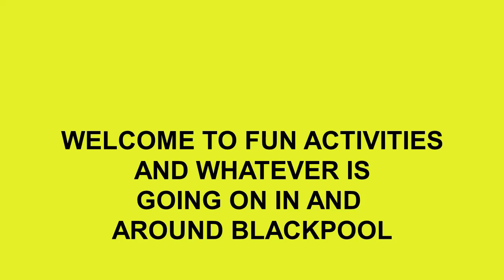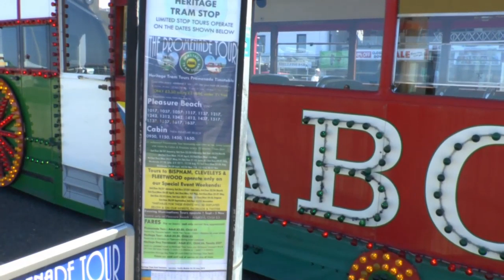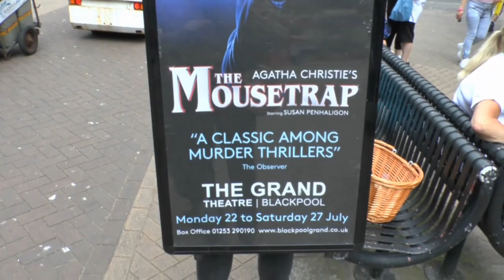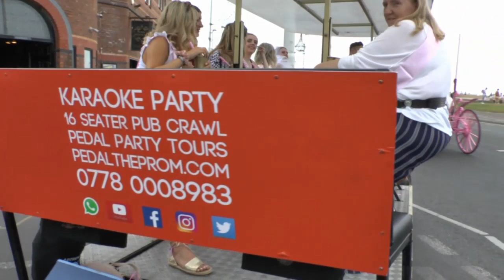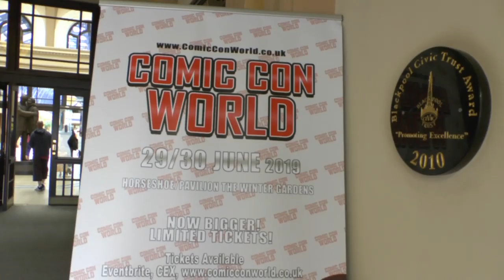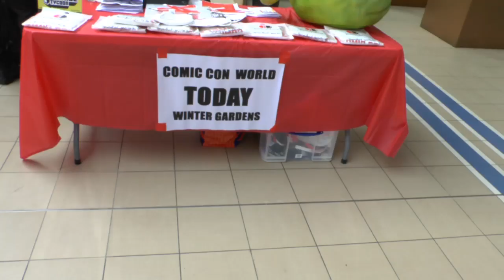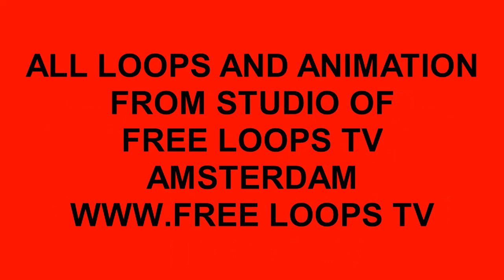BOILING BLACKPOOL PART 14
CLIPS FROM WEEK ENDING 30=06=2019==IN AND AROUND BLACKPOOL PROMENADE==ALSO WINTER GARDENS COMIC EVENT==HOPE YOU ENJOY